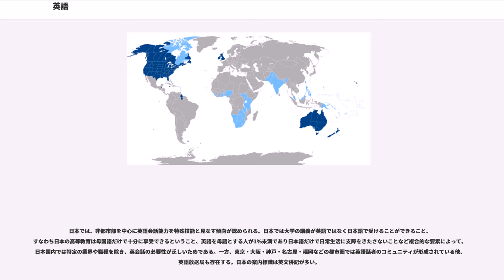英語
英語（えいご、）は、インド・ヨーロッパ語族のゲルマン語派に属し、イギリス・イングランド地方を発祥とする言語である。

「英語」の「英」はイギリスの漢字表記「英吉利」、もしくはイングランドの漢字表記「英格蘭」に由来する（「英吉利」「英格蘭」とも表記自体は先行する中国語に倣ったものであり、現代の中国語でも「」などの語に残っている）。

同じような成立の略語に「仏語」（仏蘭西語）、「独語」（独逸語）、「西語」（西班牙語）などがあるが、現代日本では「フランス語」、「ドイツ語」、「スペイン語」といった呼称が普及している（なお、スペイン語については、スペインのカスティーリャ地方を発祥とする言語であることから、カスティーリャ語という表現も広く用いられる）。一方で英語は古くに「英吉利語」（イギリス語）という呼称もあったがすでに廃れており「英語」という呼称のみが普及している。

現在、イギリス全体としての国家語は英語であるが、イギリスに含まれるイングランドやウェールズやスコットランド、北アイルランドでは英語以外の言語話者もいる。また、イギリス、アメリカ合衆国をはじめとして少なからぬ国で公用語となっており、それぞれが各々の規範を持つ複数中心地言語でもある。

20世紀中盤までイギリスが多くの植民地を抱えていたこと（イギリス帝国）は英語話者数の増加の要因となった。イギリスの取った植民地政策は間接統治であった。つまりエリート層をイギリス本国で教育させ、それぞれの植民地へ送り返した。上層階級であるエリート層はみな英語で教育を受けたため、植民地行政では英語が支配的となり、独立後もこの状態が続く。かくして旧イギリス領（現在その多くはイギリス連邦に加盟している）では法律が英語で起草されており、それによって公的に（政治・経済・教育で）使われるようになり、イギリスとこれらの地域の共通語になった。

第二次世界大戦後イギリスは徐々に国際政治での影響力を弱めていくが、かつて英国が植民地を建設した土地でありまた同じ英語を使用する国でもあるアメリカ合衆国が強い影響力を持つようになり、結果として英語が有用な外国語として世界に広く普及することになった。経済、社会、文化など様々な分野でグローバル化が進み、「国際共通語」としての英語の重要性は高まる一方である。
約80の国・地域で話されており、世界で最も多くの国・地域で使用されている言語である。

この現況に対しては世界中の非英語圏地域においてさまざまな反発が存在し、特にスペイン語圏では顕著な反英語感情が見られる。「自然言語」の一つに過ぎないただの英語という言語がこれほどまでに高い国際的地位を保ち続け頑としてゆるがせにしない現在の状況は、イギリスやアメリカといった経済的超大国による国際支配の歴史を浮き彫りにするものであり、また世界の非英語国（特に発展途上国）への差別（特にその文化に対する差別）を助長するものであり、さらにはそうした途上国の文化を滅ぼすおそれがある。それらの批判に対する解決策としては、「国際語」向けに作られた人工言語（現在のところエスペラントが最有力）に地位を与えることが考えられるが、「英語の地位を落とすに足る積極的理由もなしに『国際語』をわざわざ変える必要はない」「（英語が既にこれほどまでに普及し強く根づいている現状において）変えるとなると世界的な混乱や波紋を呼ぶことになる」などの反論がある。

英語は通常ラテン文字によって記述され、以下の26文字を用いる。

ヨーロッパの他の多くの言語と異なり、外来語(およびその転写)を除いてダイアクリティカルマークはほとんど用いない。↵手書き時はアルファベットが連なる筆記体が以前は主流だったが、現在は署名(サイン)など独自性を追求される場合を除いて、読みやすさなどの観点からブロック体が主流である。
英語においては多くの文字が複数の発音を持っていて、綴りと実際の発音の食い違いも大きい。

英語の発音と綴りの間の関係は他のヨーロッパの言語と比べると一貫性に乏しい。これは主に中英語時代である15世紀初頭に始まり、近代英語初期である17世紀初頭に終わった大母音推移という現象が関係する。それ以前は「」はナーメ、「」はティーメと発音されていたが、ネイムやタイムという発音に変化した。その一方で同時期、活版印刷の発達とロンドン英語の普及の中で、英語の標準化を目指す動きが辞書編纂などの形で進んだが、当時は表音主義よりも伝統主義・語源主義の方が優勢で、古い発音に基づく綴りが固定化してしまった。またラテン語をはじめとした他のヨーロッパ系言語から...